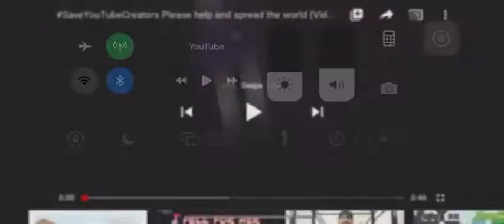spread word hhhh sign petition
You got till January 1st, try not to get your channel deleted
ALL CAUSE THEY GOT SUED actually, I mean if I got sued then ye, but don’t be so harsh YouTube ;-; it’s like you want people to not make kid friendly stuff so they can get money. I actually idk how that would work, but just lie IDk 😐 Im just trying to help stop this. This doesn’t effect me to much, but there are like hundreds of people this does effect. So pls help them out